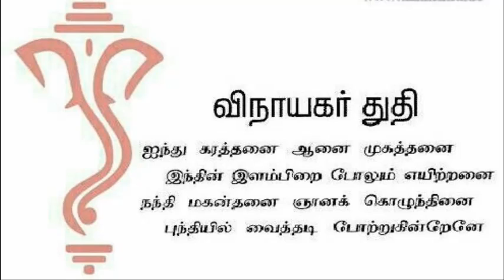ON THE WAY VINAYAGAR....!!!!